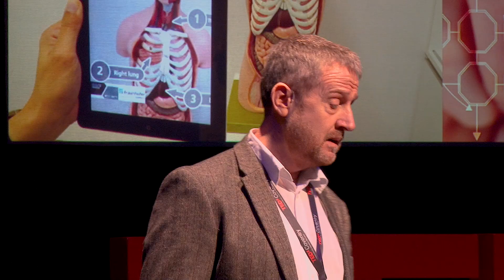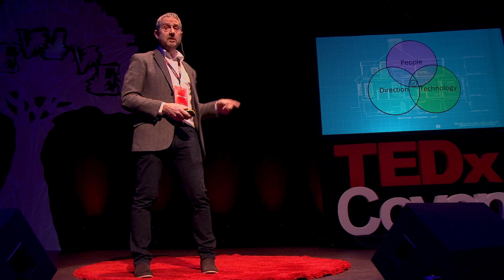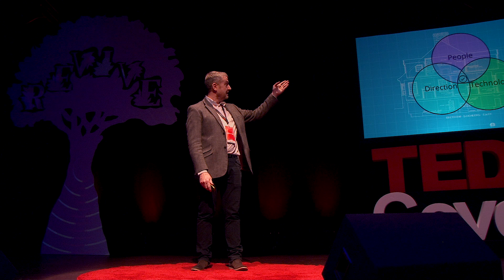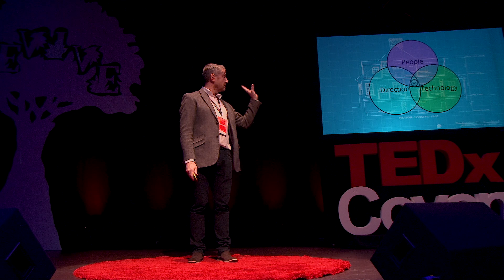Destination Digital | Brian Waterfield | TEDxCoventry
Event: TEDx Coventry 2020
Date: 29/02/2020
Venue: B2 @ Belgrade Theatre, Coventry
Speaker: Brian Waterfield
Talk Title: Destination Digital

The digital train is accelerating towards our futures. Do we have a seat on this journey? As a city can we say we have a plan? Technology can enhance lives and inspire creativity. We need to start steering that train. We need to make the digital world fit our needs not letting it run away with our identity. Brian has been a pioneer for XR within industry for over 12 years; changing the landscape of adoption through research and process change. Driving development, innovation and immersive visualisation to build in trust and reliability. Creating an environment that supports automotive products through their development cycle; Design, Engineering, Manufacturing, Marketing Service and Sale.

Instrumental in connecting, inspiring, and guiding Digital entrepreneurialism, encouraging like-minded people, start-ups and larger firm, towards their digital transformation and XR adoption

The digital train is accelerating towards our futures. Do we have a seat on this journey? As cities can we say we have a plan? Technology can enhance lives and inspire creativity. We need to start steering that train. We need to make the digital world fit our needs not letting it run away with our identity. This talk was given at a TEDx event using the TED conference format but independently organized by a local community.